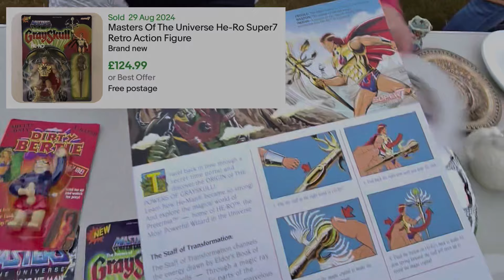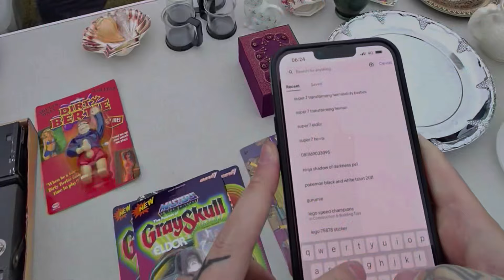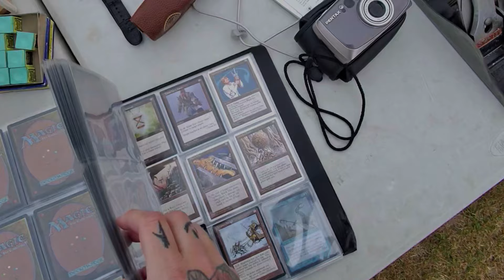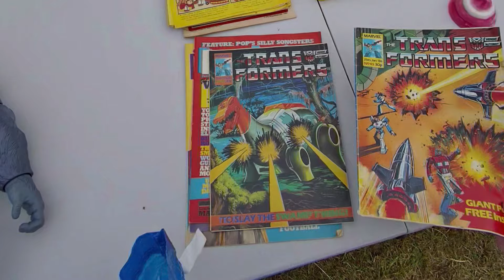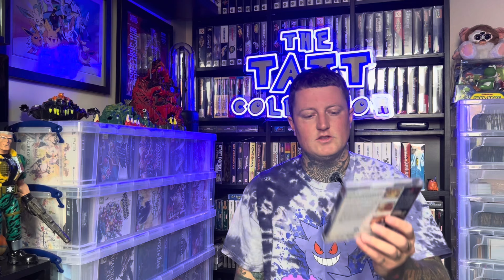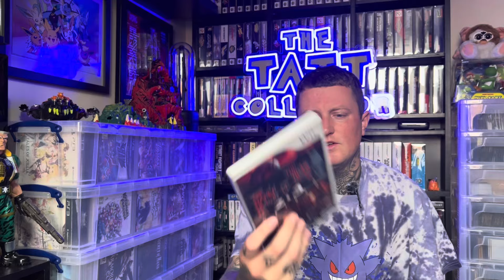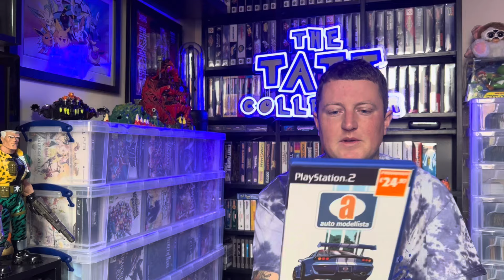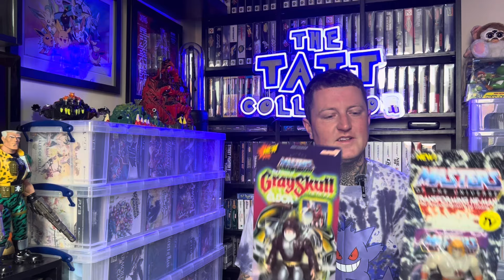HE-MAN, VIDEO GAMES and…DIRTY BERTIE?! -Boot sale hunting ep17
Hunting video game, retro toy, Pokémon and all sorts at boot sales and charity shops, hope you enjoy the content, if you do please check out my other platforms, leave a like and subscribe, thanks!